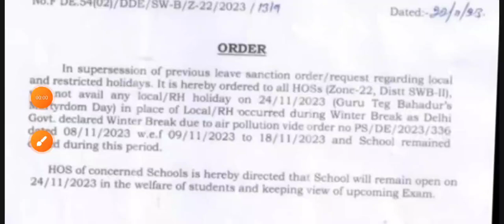24 November 2023 ko school jana hai ya nahin | November holidays list 2023 mein | #24/11/2023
गुरु तेग बहादुर शहीदी दिवस kab hai 2023 | 24/11/2023  स्कूल छुट्टी रहेगी या नहीं 2023 में
 नवंबर में कब छुट्टी होगी स्कूलों की 2023
government holidays 2023 punjab
school ki kab chutti hogi November 2023 ko
24 November ko school jana hai ya nahin Jana
24 November ko school jana hai ya nahin Jana
ganes chartuti ki kis din rahegi chhutti 24  November ko ya 24 November ko kis din guru teg Bahadur sahidi divas ji ka tyohar kab manaya jaega
delhi school holidays news today
Delhi ka sarkari aur private school kis din band rahenge
#24/11/2023
#24/nov/2023

24 November 2023 ko school jana hai ya nahin | delhi school holidays list 2023 in November month